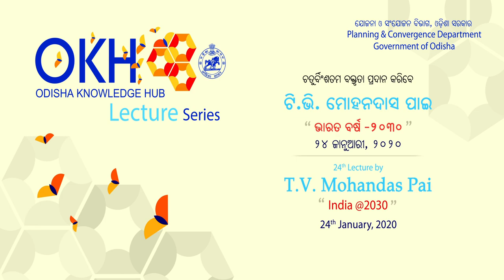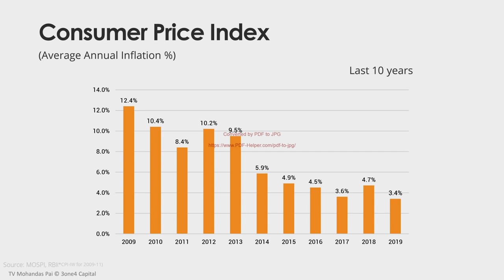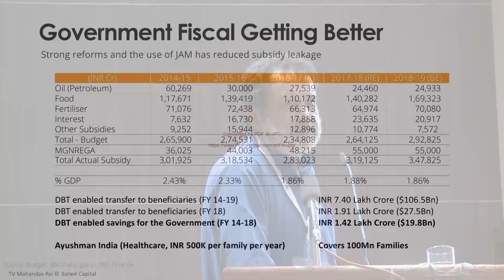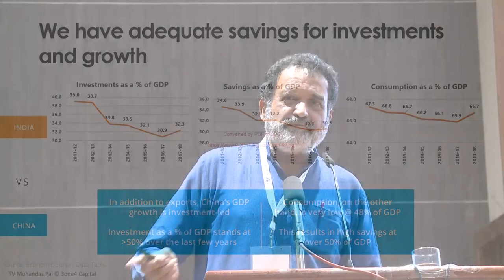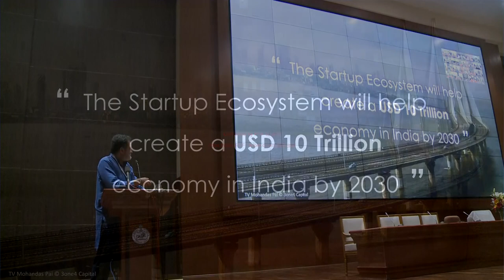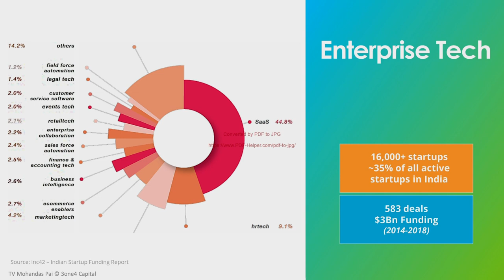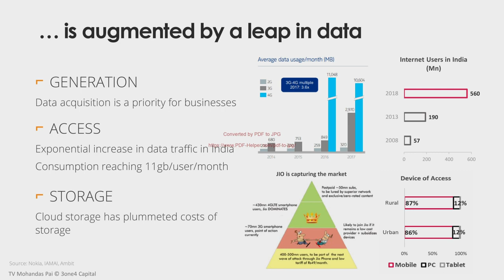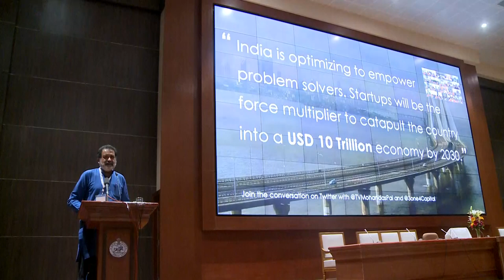Odisha Knowledge Hub Lecture Series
24th OKH Lecture on 24th January, 2020
Padma Shri Awardee Mr. T.V. Mohandas Pai, the Chairman of Manipal Global Education Services, former Director of Infosys and Head – Administration & Human Resources, Partner at StartupXseed Ventures LLP, Chairman & Founder at Aarin Capital Partners, Founder at The Akshaya Patra Foundation, Member at Institute of Chartered Accountants of India, Partner at 3one4 Holdings LLP and Partner at Exfinity Venture Partners LLP delivered the 24th Odisha Knowledge Hub Lecture on the Topic: “India @ 2030” on 24th January, 2020 in the Convention Center of the Odisha Lok Seva Bhavan.
He elaborated upon various aspects of Tech Entrepreneurship which will create a USD10 trillion Indian economy by 2030 by depicting projections in different sectors with emphasis on access to basic necessities to lead a dignified life based on digital economy with a renewed collective vision. He predicted that Odisha could become the hub of eastern India with radical transformation in technology and digitization of economy through systems innovations. He predicted that more sustainability could be achieved through better governance, deep oversight and intelligent maneuvering of the market mechanism. He also added that farmers should be connected to technology for enhanced productivity and better price for their produce. He advocated for reduction in the contents of the text books for the students and get them acquainted with sourcing of knowledge, information, data etc. for problem solving and practical use of technology.
Hon’ble Finance Minister, the Chief Secretary, the Development Commissioner, Additional Chief Secretaries, Secretaries of Administrative Departments, other Senior Officers of State Government and other officers listened to the lecture. District Collectors, district level officers, students and other participants listened to the lecture through video link. He also interacted with the audience.